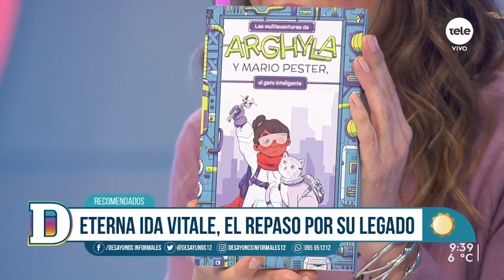Música y lectura para el fin de semana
Llega el fin de semana y recomendamos el homenaje a Los Estómagos del próximo 6 de agosto; la presentación de Pedro Dalton y Luciano Supervielle en La Trastienda; Cuatro Pesos de Propina en la Sala del Museo; y el show de Fernando cabrera en el Sodre este domingo y lunes a las 21 horas. En literatura, leemos con Leonor Coutroisie, Ida Vitale y Matías Castro.